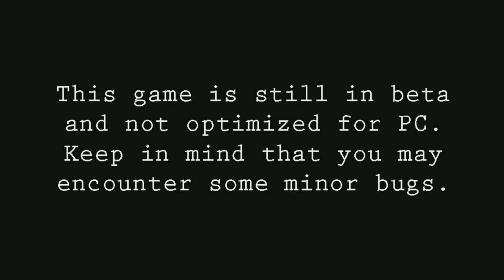Unbeliever - Dark Souls 2D.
Slide into those DM's and prepare for some intense rage in Unbeliever.
God, this killed me inside.

This game was made by poorlocke. I don't own his stuff, I just make videos of his stuff...even if his stuff is making me SLIDE into their DM's-okay I'll stop now.